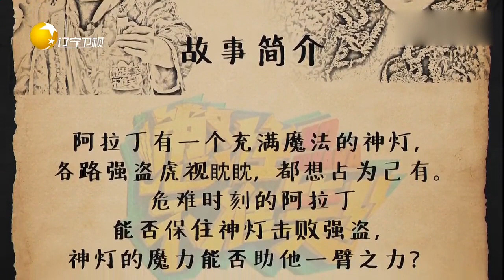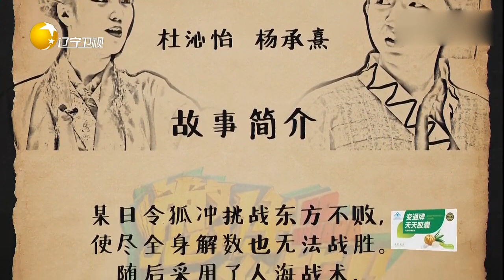两组队员彩排精彩花絮，排练的同时还不忘搞笑一下